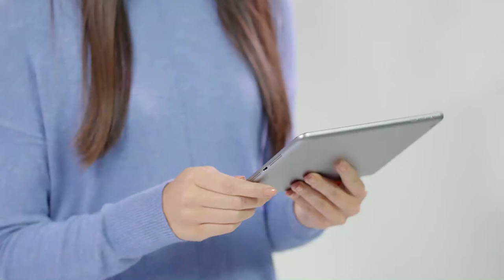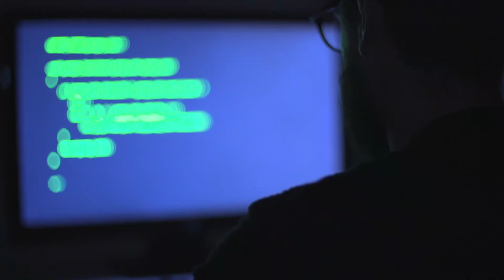¿Qué son los Centros de servicios compartidos?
Son espacios que se crean para manejar la información de manera especializada, dónde se comparten conocimientos, costos y datos. Estos centros cada vez se convierten en una mejor opción para las empresas.

Ricardo Villegas, gerente de Info Consulting nos cuenta qué son estos centros, para qué sirven y cómo pueden beneficiar a nuestros negocios.

Negociosentm